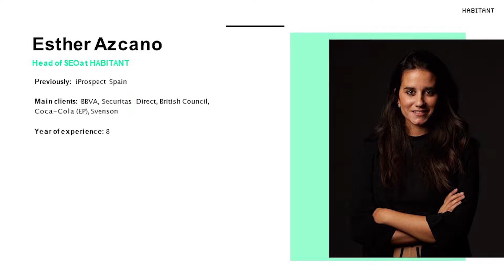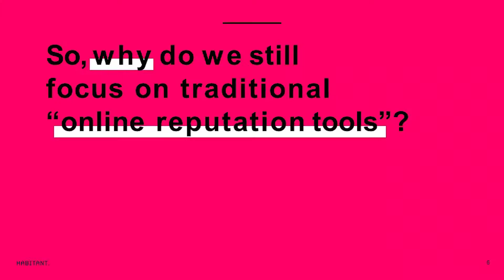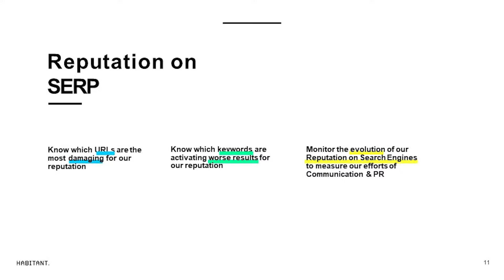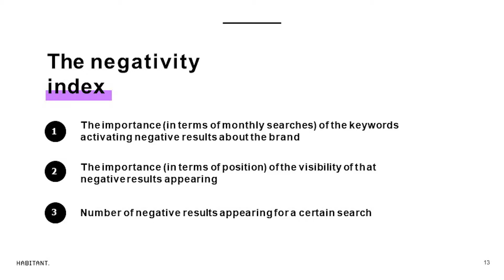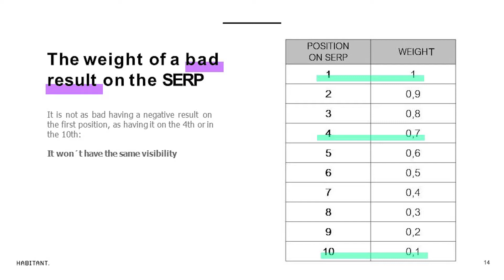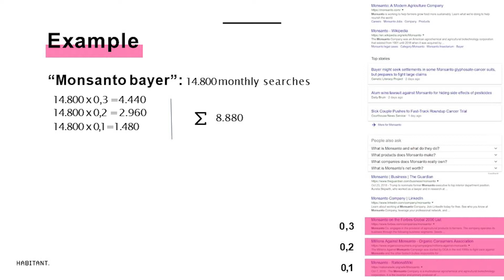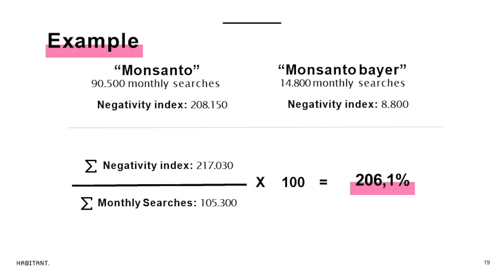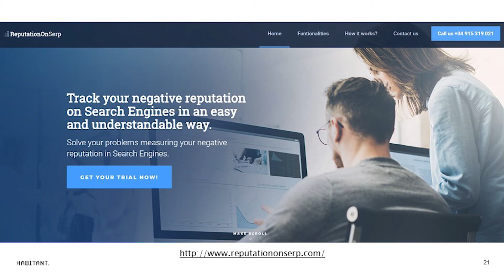Reputation on SERPs: How to focus on what matters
In this special recording from the International Search Summit Barcelona 2018, Esther Azcano Valdes, Head of SEO at Habitant shares practical advice to help brands effectively measure their online reputation.

Watch the full 25-minute recording of Esther’s presentation from ISS Barcelona 2018 on Webcertain's Know-How platform

This full presentation will give you insights into the importance of online reputation from the SEO perspective, how to analyse the real impact of online negativity (negativity index) and the kind of strategies you can develop to improve it.

Want to attend the next International Search Summit?